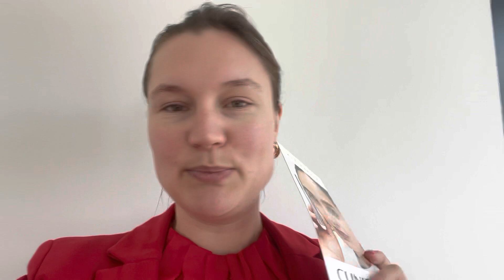WEEKLY VLOG FOOD, FALSCHE LIEFERUNG & NEUER GIN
dieser Weekly VLOG ist geprägt durch eine übermüdete Hauptdarstellerin 😅, eine falsche Lieferung und ein paar Leckereien ☺️
Viel Spaß 😘